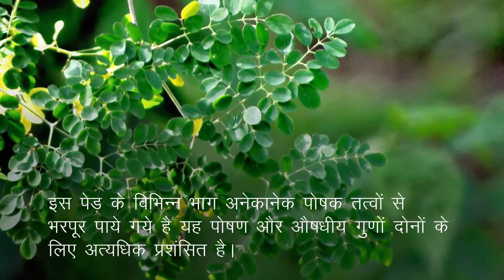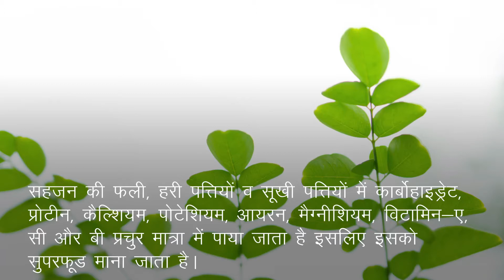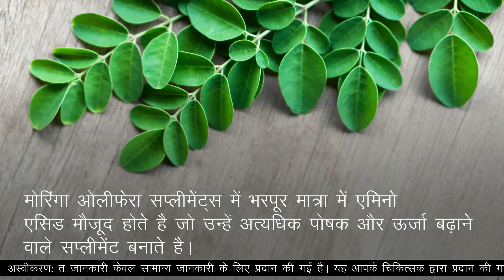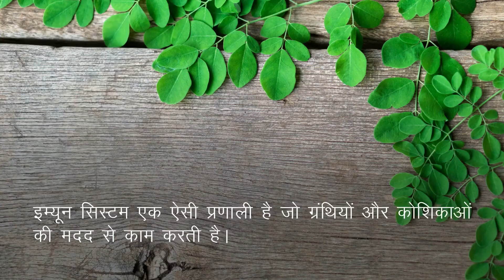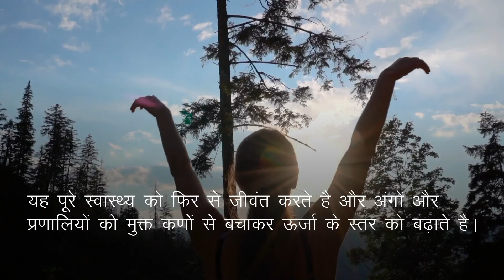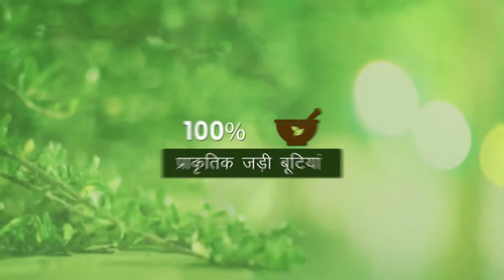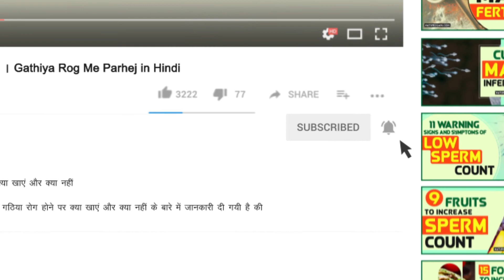मोरिंगा ओलीफेरा को सुपरफूड क्यों माना जाता है? जानें चौंकाने वाले फायदे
इस वीडियो में हमने मोरिंगा ओलीफेरा के फायदों के बारे में बताया है। मोरिंगा ओलीफेरा कैप्सूल (Moringa Oleifera Capsule) आयुर्वेदिक जड़ी-बुटियों से निर्मित अत्यंत प्रभावशाली हर्बल उपचार है।

मोरिंगा ओलीफेरा कैप्सूल (Moringa Oleifera Capsule) के बारे में अधिक जानकारी के लिए यहाँ जाएँ

दोस्तों, इस वीडियो में हमने मोरिंगा ओलीफेरा के फायदों के बारे में जानकारी दी है।

TIMESTAMPS

00:00 मोरिंगा ओलीफेरा को सुपरफूड क्यों माना जाता है? जानें चौंकाने वाले फायदे
00:48 मोरिंगा ओलीफेरा को सुपरफूड क्यों माना जाता है?
01:40 मोरिंगा ओलीफेरा कैप्सूल्स के चौंकाने वाले फायदे
02:10 एनर्जी लेवल बढ़ाएं
02:41 मूड, मेमोरी और फोकस में सुधार करने
03:18 इम्यून सिस्टम को बढ़ाने में
04:09 वजन कम करने में मदद करें
05:46 मोरिंगा ओलीफेरा कैप्सूल (Moringa Oleifera Capsule)

अन्य वीडियो -

इस वीडियो में हमने यह समझाने की कोशिश की है कि सहजन क्या है, मोरिंगा ओलीफेरा के फायदे।

This video explains immunity booster treatment in Ayurveda. You will learn sahjan ke fayde, moringa oleifera health benefits in hindi.